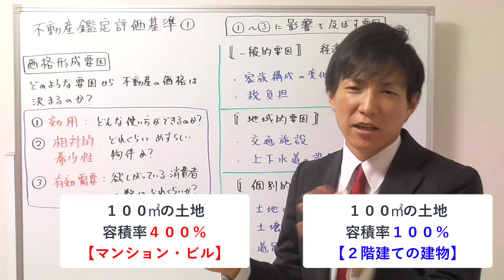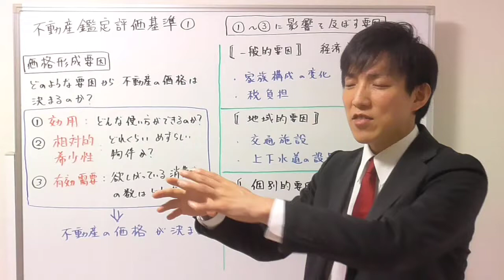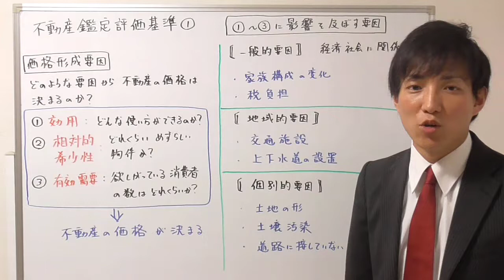【宅建：税その他】不動産鑑定評価基準１：価格形成要因（効用・相対的希少性・有効需要）【宅建通信レトス】